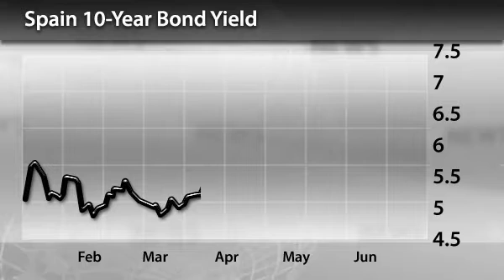InstaForex News 27 June. Euro amid Spanish Bond Auction